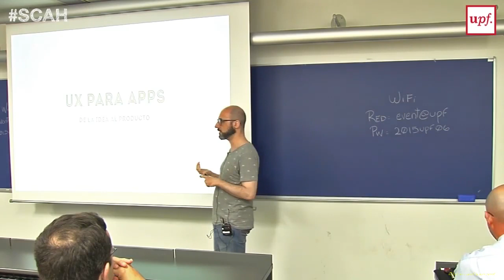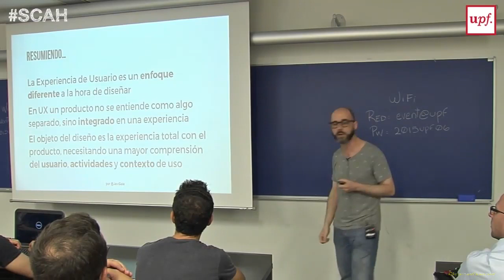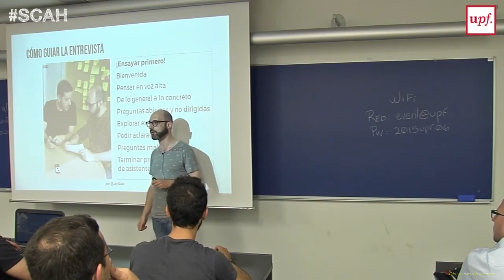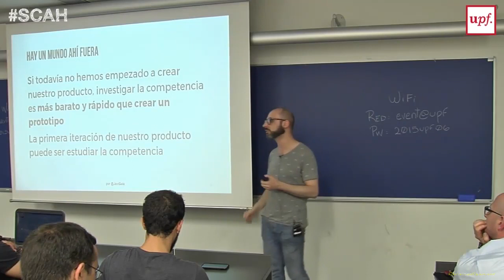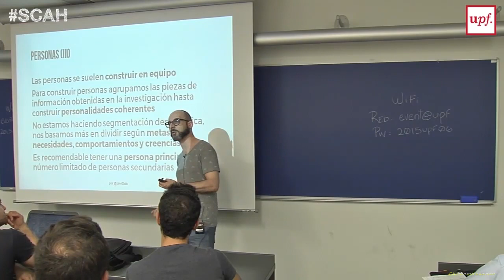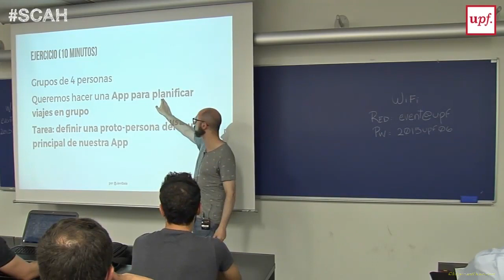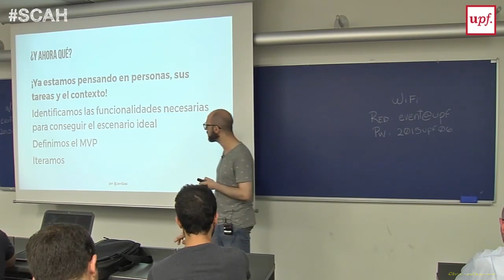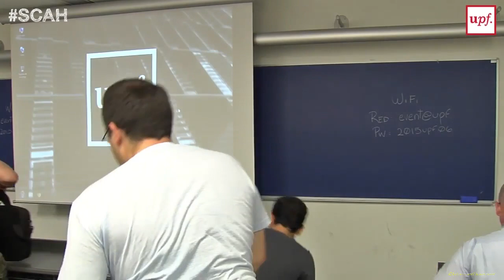UX para apps de la idea al producto. 9 de juny de 2015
Barcelona Smart City App Hack
Javier Gala
Campus de la Comunicació
Poblenou
Dimarts, 9 de juny de 2015